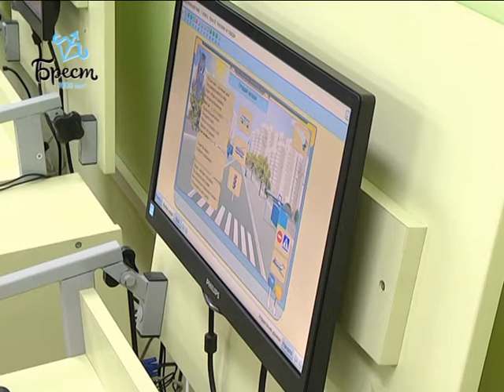2017-10-17 г. Брест. Визит представителя ЮНИСЕФ Афшан Хан. Новости на Буг-ТВ.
Брест с рабочим визитом посетила представитель ЮНИСЕФ по странам Европы и Центральной Азии Афшан Хан. В рамках поездки она смогла ознакомиться с условиями, в которых обучаются брестские школьники, а также оценить потенциал образовательно -воспитательных мероприятий шестого школьного дня.